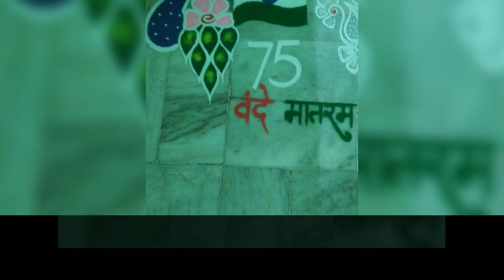hitesh and sonali rangoli art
15th August rangoli